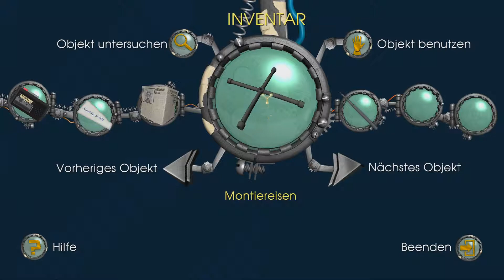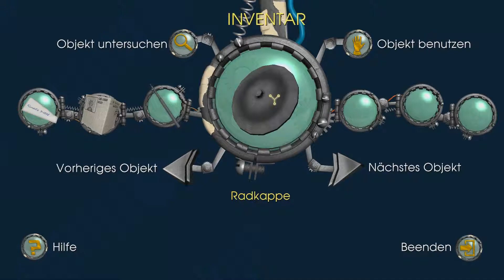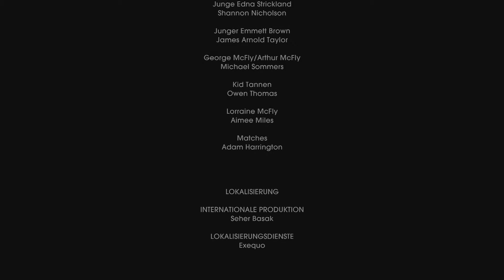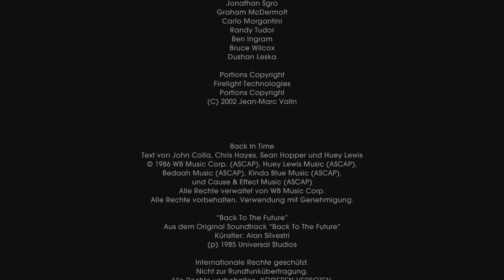Back To The Future: Episode 1 #007 | Das Finale | Let’s Play (PC/HD/Deutsch/Gameplay)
Wird es Marty schaffen, Doc Brown aus den Fängen von Kid Tannen zu befreien?
Wie viele Kugeln fasst eigentlich ein Revolver?
Und wie sicher sind Raketendüsen als alternativer Antrieb?

Antworten auf diese Fragen liefert das actionreiche Finale von Back To The Future: Episode 1!

Back to the Future: The Game - Episode 1
Developer: Telltale Games
Publisher: Vivendi Games
Release: Januar 2010
Plattform: PC, Mac, Playstation 3, iOS, Wii